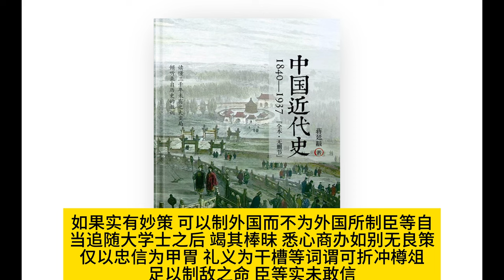中国近代史：1840～1937｜第三章 自强及其失败｜蒋廷黻｜历史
中华民族到了19世纪就到了一个特殊时期。在此以前，华族虽与外族久已有了关系，但那些外族都是文化较低的民族。纵使他们入主中原，也只不过利用华族一时的内乱而把政权暂时夺过去。到了19世纪，这个局势就大不同了，因为在这个时候到东亚来的英、美、法诸国绝非匈奴、鲜卑、蒙古、倭寇、清人可比。原来人类的发展可分两个世界，一个是东方的亚洲，一个是西方的欧美。两个虽然在19世纪以前曾有过关系，但那种关系是时有时无的，而且是可有可无的。在东方这个世界里，中国是领袖，是老大哥，我们以大哥自居，他国连日本在内，也承认我们的优越地位。到了19世纪，来和我们找麻烦的不是我们东方世界里的小弟们，是那个素不相识而且文化根本互异的西方世界。
嘉庆、道光年间的中国人当然不认识那个西方世界，直到现在，我们还不敢说我们完全了解西洋的文明。不过有几点我们是可以断定的，第一，中华民族的本质可以与世界上最优秀的民族相比，中国人的聪明不在任何别的民族之下。第二，中国的物产虽不及俄、美两国丰厚，然总在一般国家水平线之上。第三，秦始皇的废封建为郡县及汉、唐两朝的伟大帝国，足证我民族是有政治天分的，是故论人论地，中国本可大有作为。
然而到了19世纪，我民族何以遇着空前的难关呢?第一，是因为我们的科学不及人。人与人的竞争，民族与民族的竞争，最足以决胜负的，莫过于知识的高低。科学的知识与非科学的知识比赛，就好像汽车与人力车的比赛。在嘉庆、道光年间，西洋的科学基础已经打好了，而我们的祖先还在那里做八股文，讲阴阳五行。第二，西洋已于18世纪中叶起始用机器生财打仗，而我们的工业、农业、运输、军事，仍保存唐、宋以来的模样。第三，西洋在中古的政治局面很像中国的春秋时代，文艺复兴以后的局面很像我们的战国时代。在列强争雄的生活中，西洋人养成了热烈的爱国心、深刻的民族观念，我们则死守着家族观念和家乡观念。所以在19世纪初年，西洋的国家虽小，然团结有如铁石之固;我们的国家虽大，然如一盘散沙，毫无力量。总而言之，到了19世纪，西方的世界已经具备了所谓近代文化，而东方的世界则仍滞留于中古，我们是落伍了!
近百年的中华民族根本只有一个问题，那就是: 中国人能近代化吗?能赶上西洋人吗?能利用科学和机械吗? 能废除我们家族和家乡观念而组织一个近代的民族国家吗?能的话，我们民族的前途就是光明的;不能的话，我们这个民族就是没有前途的。因为在世界上，一切的国家能接受近代文化者必致富强，不能者必遭惨败，毫无例外，并且接受得愈早愈速就愈好，日本就是一个例子。日本原有土地不过相当中国的一省，原有的文化几平全是隋、唐以来自中国学去的。近40年以来，日本居然能在国际上做一个头等的国家，就是因为日本接受近代文化很快。

我们还可以把俄国做个例子。俄国在15世纪、16世纪、17世纪也是个落伍的国家，所以那时在西洋的大舞台上，几乎没有俄国的地位。可在17世纪末年，正当我们的康熙年间，俄国幸而出了一个大彼得，他以专制皇帝的至尊，变名改姓，微服到西欧去学造船，学炼钢。后来他又请了许多西欧的技术家到俄国去，帮助他维新。那时许多的俄国人反对他，尤其是首都莫斯科的国粹党。他不顾一切，奋斗到底，甚至迁都到一个偏僻的但是滨海的涅瓦河旁，因为他想靠海就容易与近代文化发源地的两欧往来。我国的近代化基础是大彼得立的，他是俄罗斯民族大英雄之一，所以就连斯大林也很推崇他。
士耳其的命运也足以表示近代文化左右国家富强力量之大。在19世纪初年，土耳其帝国的土地跨欧、亚、非三洲，土耳其人也是英勇善战的。但在19世纪百年之内，别国的科学、机械和民族主义有一日千里的长进，十耳其则只知保守，因此十耳其遂受了欧洲列强的宰割。到了1878年以后，十耳其也有少数青年觉悟了非维新不可，但是他们遇着极大的阻力。第一，土耳其的国王，如中国的清朝一样。并无改革的诚意。第二，因为官场的腐败，创造新事业的经费都被官僚侵吞了、浪费了，国家没有受到新事业的益处，人民增加了许多的苛捐杂税，似乎国家愈改革就愈弱愈穷。关于这一点，土耳其的近代史也很像中国的近代史。第三，社会的守旧势力太大，以致有一个人提倡维新，就有十个人反对。总而言之，土耳其在19世纪未年的维新是三心二意的，不彻底的，无整个计划的，其结果是在上次世界大战中的惨败，国家几致于灭亡。土耳其人经过那次大国难以后一致团结起来，拥护民族领袖凯未尔，于是始得复兴。凯末尔一心一意为国家服务，不知有他。他认识了时代的潮流，知道要救国非彻底接受近代的文化不可。他不但提倡科学、工业，甚至改革了土耳其的文字，因为土耳其的旧文字太难，儿童费在文字上的时间和脑力太多，能费在实学上的必致减少，现在土耳其立国的基础算打稳了。
日本、俄国、土耳其的近代史大致是前面说的那个样子。这三国接受了近代的科学、机械及民族主义，于是复兴了，富强了，现在我们要研究我们的近代史。
我们要注意帝国主义如何压迫我们，我们要仔细研究每一个时期内的抵抗方案，我们尤其要分析每个方案成败的程度和原因。如果能找出我国近代史的教训，我们对于抗战建国就更能有所贡献了。